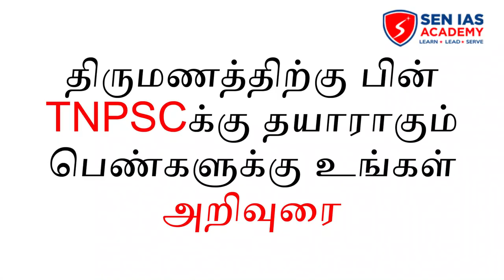TNPSC SUCCESS STORY | Group 2 (OT) | Mrs. S. Suganya | Senior Inspector of Cooperative Societies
Mrs. S. Suganya Madam undertook Coaching and training for TNPSC Group 1 & Group 2 both Prelims, Mains and Interview. A mother of two children yet she achieved her success through her hard work, dedication and immense support from her husband and family members. She shares her success story in this video.